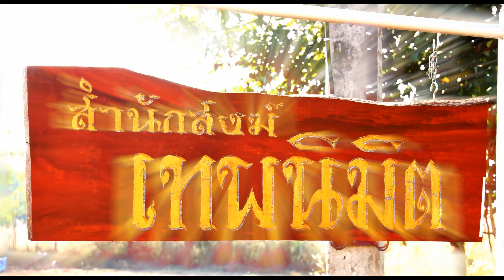ประชุมเพลิง นายเกียรติศักดิ์ ลุนจันทา ณ สำนักสงฆ์เทพนิมิต ตำบลโนนฆ้อง อำเภอบ้านฝาง จังหวัดขอนแก่น 1